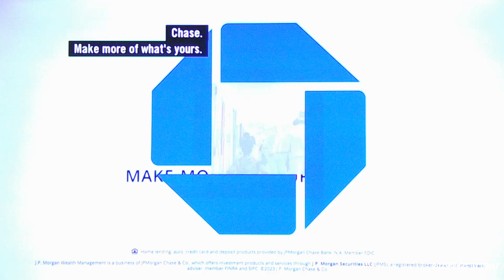The White Media Continues to Brainwash the feminization of the Young Black Male. Fashion Designer.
Asian Girl- Chef
White Girl - Engineer
Black boy- Fashion designer.  Why not a White boy?  83% of all Fem men are White, 8% Latino 4% Black, 3% Asian 3% other.